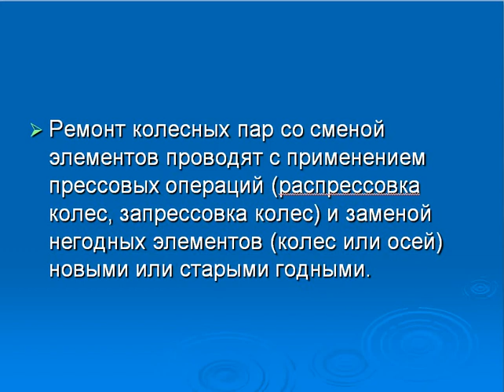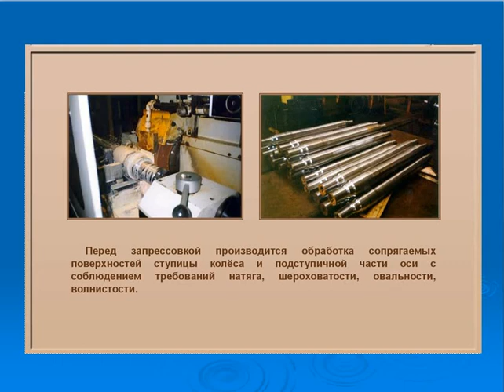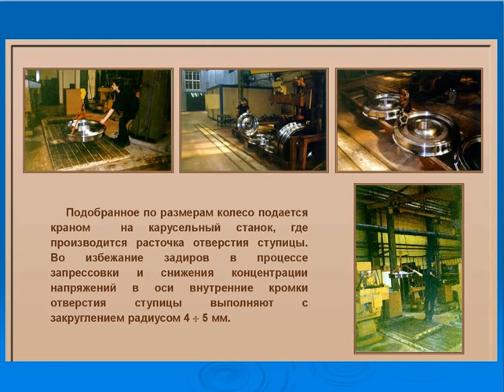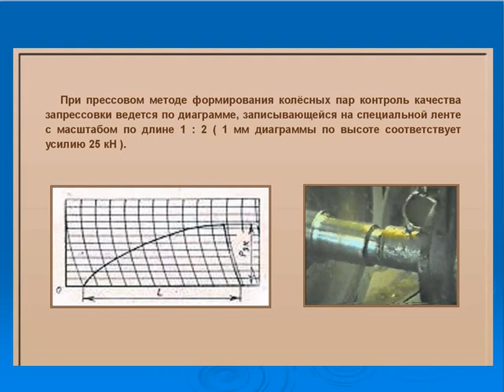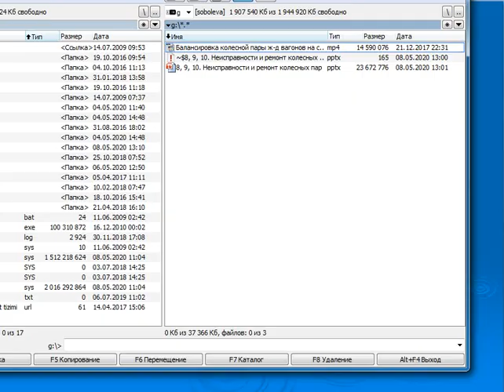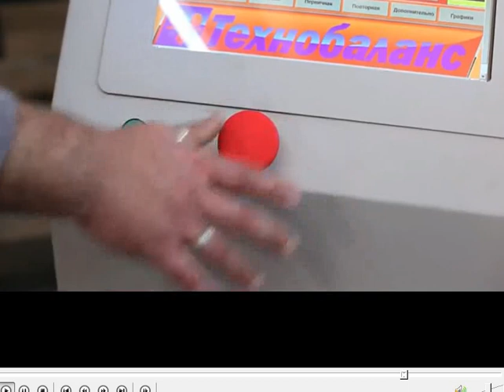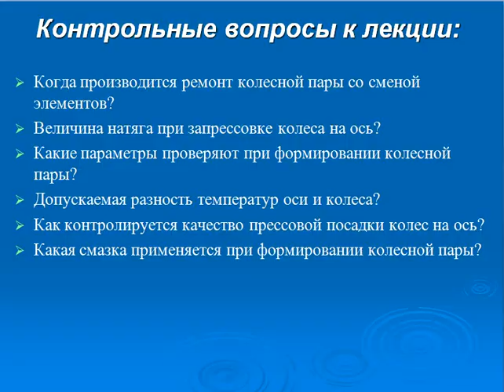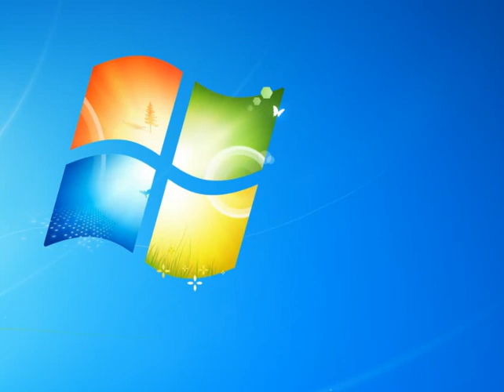10 Ремонт колесных пар сосменой элементов